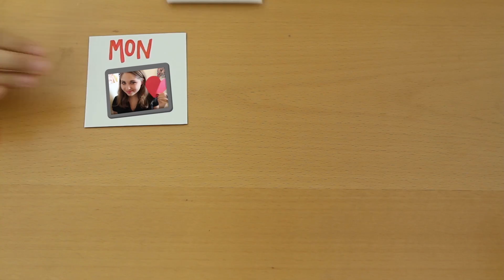Does Wearing High Heels Make Everything Sexier? - What's Up With Hayley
"Does Wearing High Heels Make Everything Sexier?"

Hayley is back with another one of her investigative Hump Day reports! See, high heels have a reputation for being sexy, so Hayley is putting this to the test by seeing if completing her everyday tasks while rocking high heels makes them all sexier. Watch now to see what she discovers!